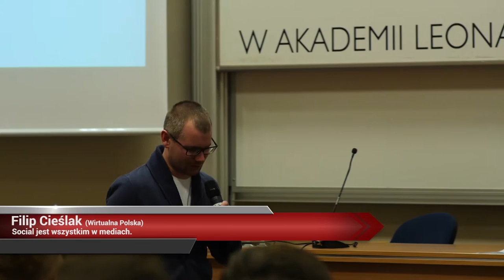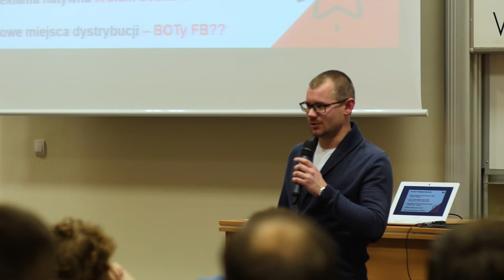Aula #147 Social Media & Media, Filip Cieślak (Wirtualna Polska)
Filip Cieślak  (Wirtualna Polska), "Social jest wszystkim w mediach"